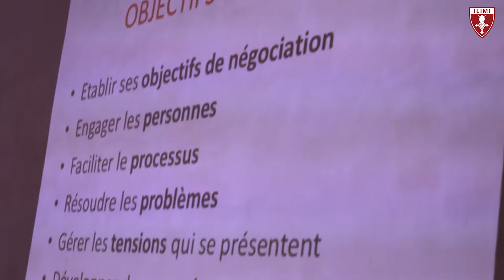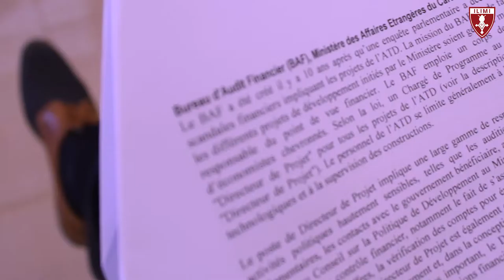Revivez en vidéo la deuxième partie du séminaire sur la négociation dirigé par Alain Lempereur.